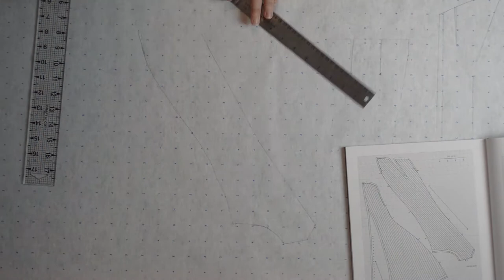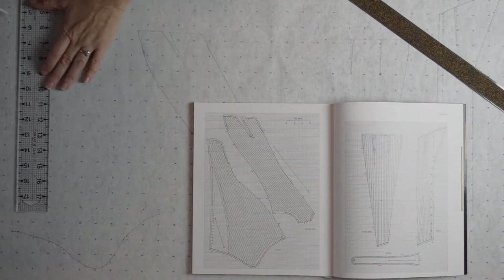the making of a 1750's corset and a matching buckram top hat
I was super excited to get the book "Corsets, Historical patterns and techniques" by Jill Salen. So excited in fact that I have decided to make a reproduction all the historical corsets in it. This video is the making of the first corset, the finely whale-boned corset, c. 1750. I went more fantasy than historical as I made it into a costume for the Greek Goddess Demeter, Goddess of the Harvest.